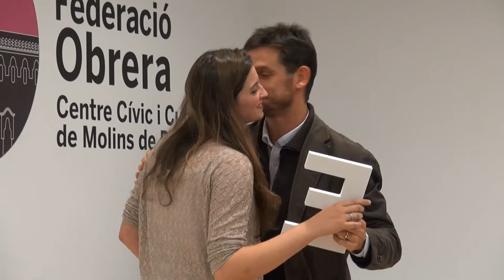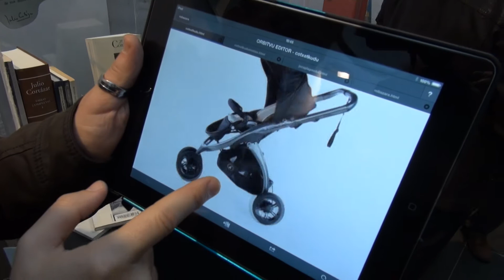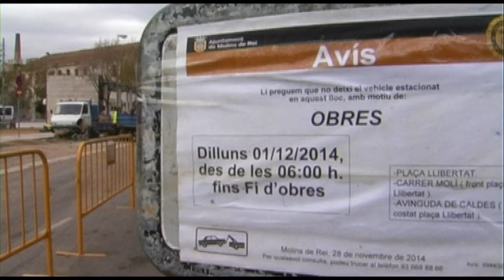INFORMATIU de MolinsTV dia 6 - 12 - 2014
MolinsTV recull el resum de les noticies de la setmana...